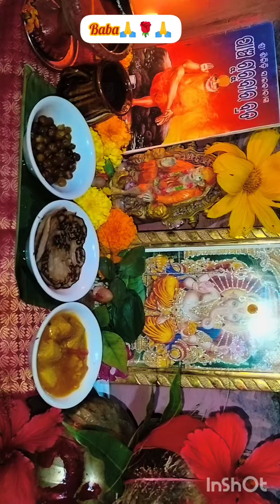ସାଇବାବା ଙ୍କ ପାଞ୍ଚ ଗୁରୁବାର ବ୍ରତ//ପ୍ରଥମ ଗୁରୁବାର //ଓମ୍ ସାଇ ରାମ୍🙏🌹🪔🌹🙏